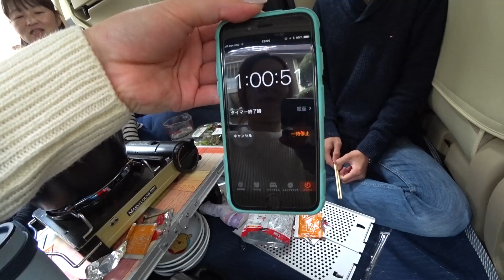【家族で車中飯】新発売 サッポロ一番みそラーメン 旨辛 ヴェルファイア アルファード 30系